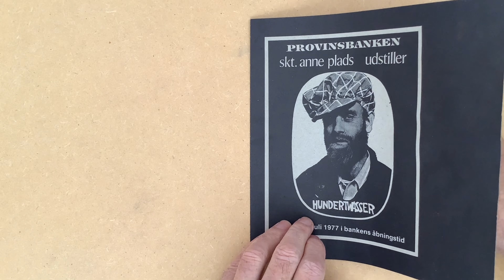HUNDERTWASSER Graphics 1977 Price list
Hundertwasser grafik udstilling  i PROVINSBANKEN København DK 1977

Hundertwasser graphics exhibition in PROVINSBANKEN Copenhagen DK 1977

Musik/Music Ratatouile' Kitchen